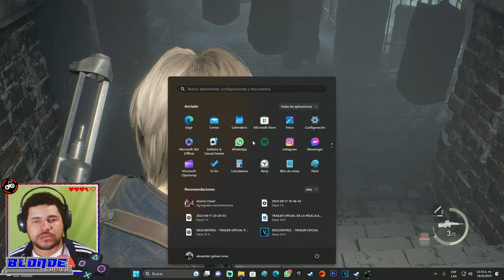RESIDENT EVIL 4 REMAKE - ALCANZA LA CIMA Y RESCATA A ASHLEY ((CAP 15 - 2 y 15 - 3)) [1080p]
Mi canal►
6
 / elblonde

Almacenamiento:
Almacenamiento extraible
Hdd sata 1Tb WdMi TiklTok

Mi canal►
6
 / elblonde